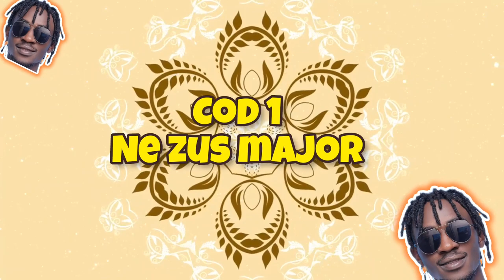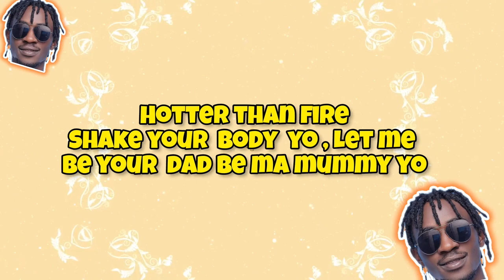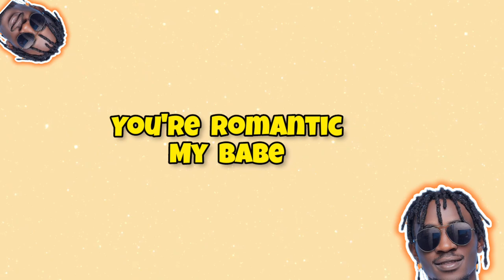ROMANTIC - SKINNY SUPERWARRIOR (LYRICS VIDEO)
Artist: @SKINNYSUPERWARRIOR
Song: Romantic
A.pro: zxoosx
lyrics: @Caltonmacreadyofficiel

Released in 23: 09 : 2023